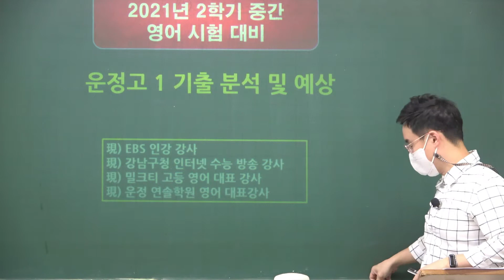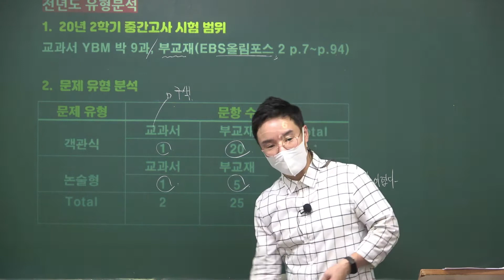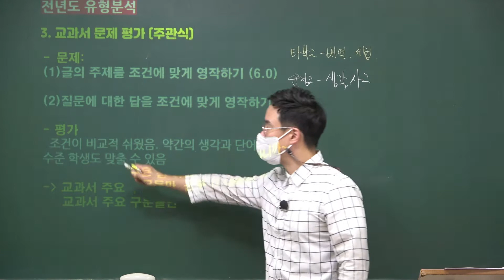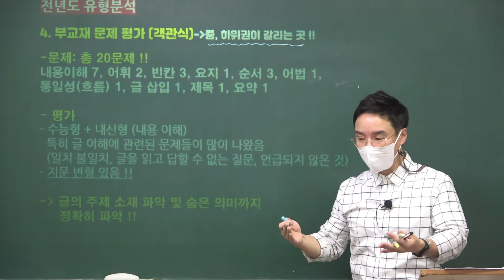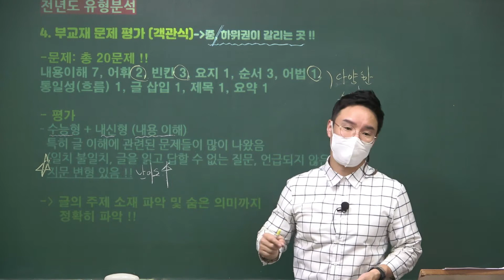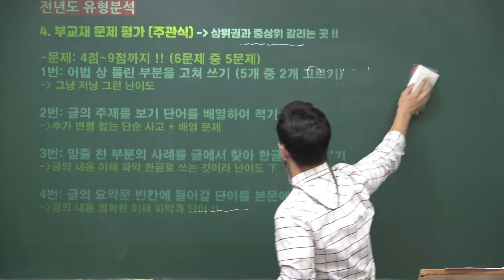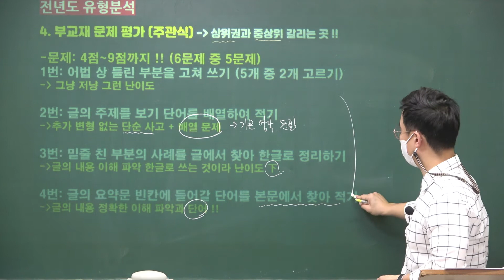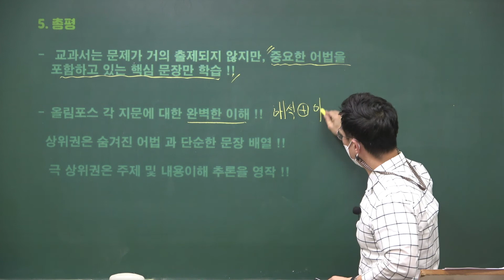운정고 영어 내신 분석 !! EBS강사가 한다 !!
기출을 알아야 경향을 안다